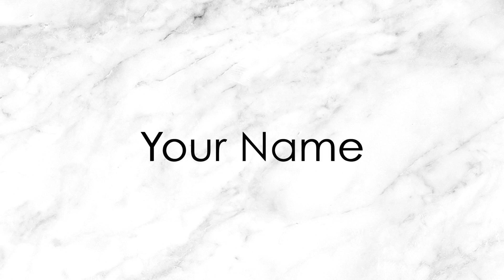Name Intro YouTube Creator Package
Need an intro for your youtube channel? Custom graphics are made to order! Don't like certain things about this? Customize it!

YouTube Creator Package Includes:
Youtube Banner
Youtube Intro
Youtube Outro End card
Youtube Profile Image

Facebook Banner
Twitter Banner

To see the entire YouTube Creator Package please